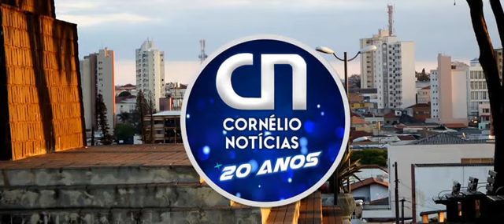CARTÃO VERMELHO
Jogador é preso durante partida de futebol na região de Cornélio Procópio